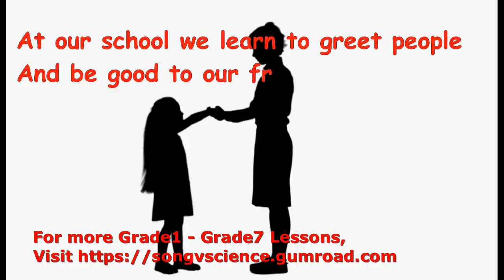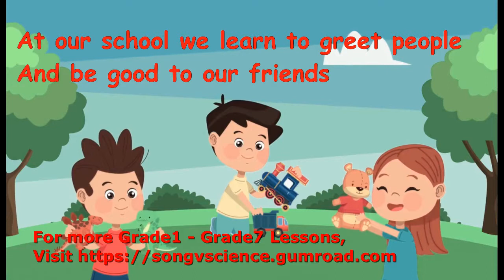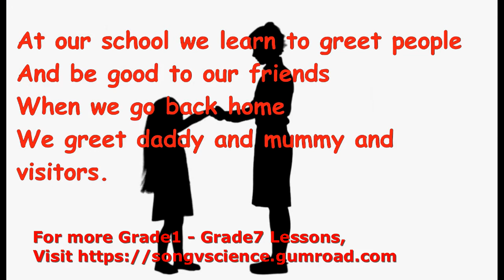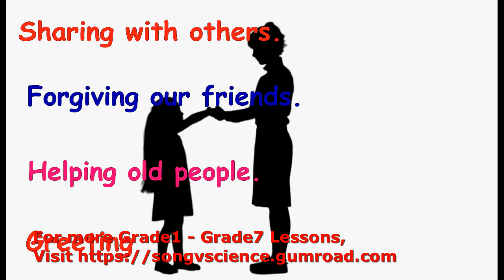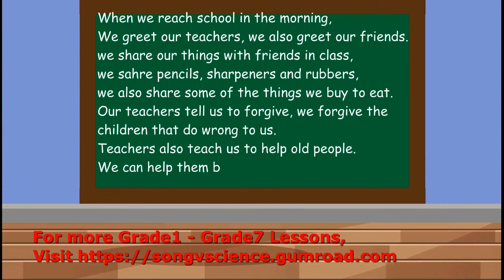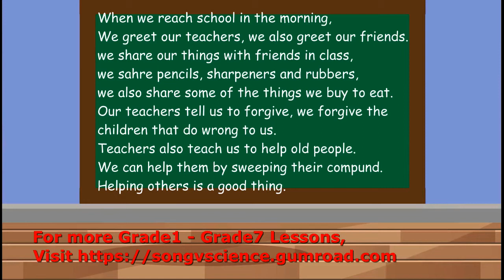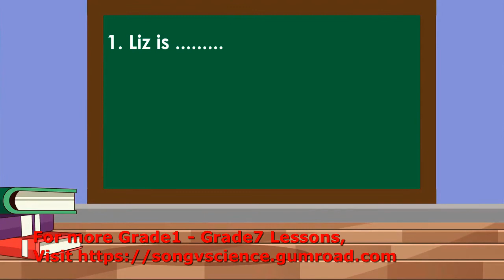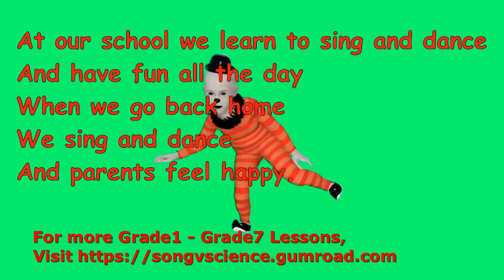Grade 2 P2 Term1 Lesson 6 Lit 1&2 What we Learn From School and Learn to Show Respect to People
This is an Online Lit 1&2 Lesson for Grade 2 (P2). Let your child experience the power of video and song and learn with fun. More lessons for Grade 1-7 ((P1-P7) are available